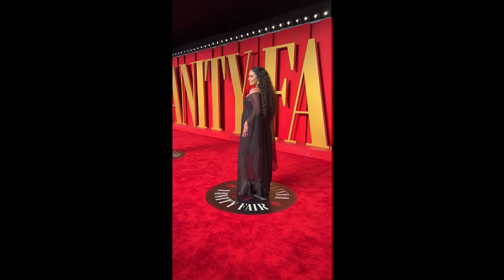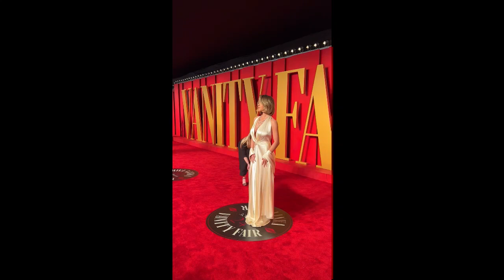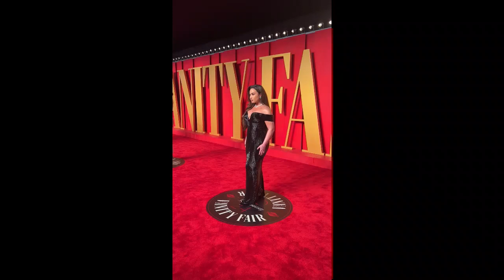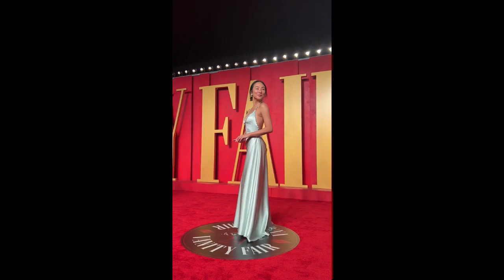Oscars 2024: Οι εντυπωσιακές red carpet εμφανίσεις στο θρυλικό after party του Vanity Fair